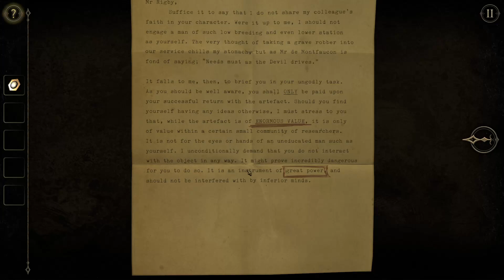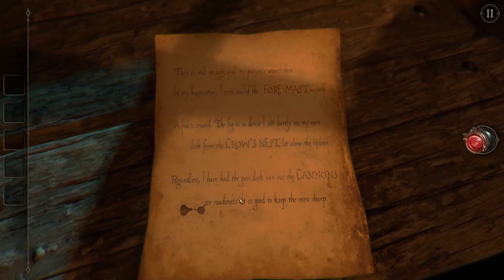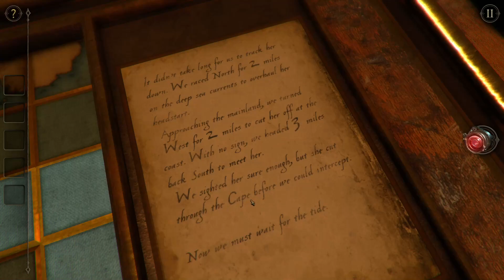The Room 2, Part 1 / Model Ship Puzzle, Chapter 1 and 2 (Full Game First Hour Intro)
More puzzle box gameplay action with a dark supernatural twist. Bigger things are at stake here than just solving a few puzzles...

Model Ship Puzzle, Chapter 1 and 2 (Full Game First Hour Intro)